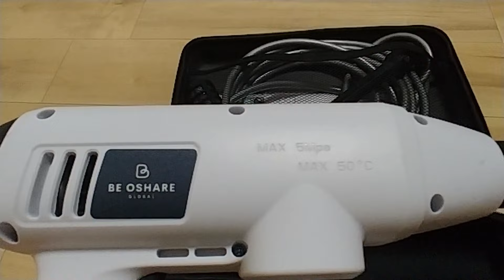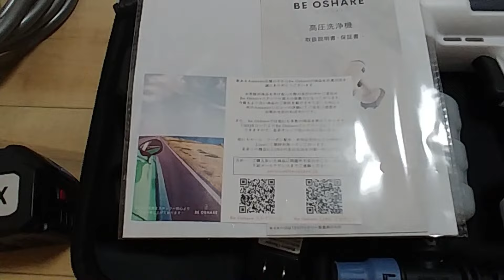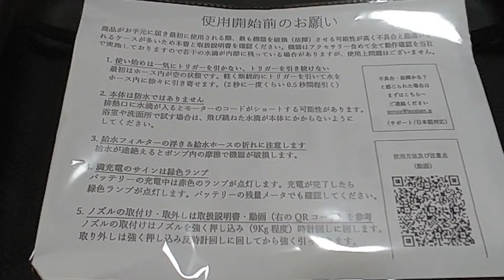【5Mpaの高威力】Amazonで買った格安コードレス高圧洗浄機の威力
充電式 高圧洗浄機 コードレス 最大吐出5MPa　バッテリー2個付き

普段はラジコン の 自作オフロード　バギーコースやラジコンの動画を挙げてますが、今回はコードレス高圧洗浄機が手に入り、５Ｍｐａという威力もあるのでどのくらいきれいになるのかをテストしてみました
100ｖ電源が取れない場所では、充電式のコードレス高圧洗浄機はとても重宝します

ラジコンコース遮音シートの目詰まりをコードレス高圧洗浄機でテストした動画はこちら
コース路面
大建工業(Daiken) 遮音用下地シート 遮音シート940SS

本来はラジコンコースの、路面の砂の目詰まりをきれいにするのに使おうと思っていますが、ラジコンにも興味がある方はほか動画も見てやってください

また、ラジコンカーサーキットのメンテナンスなどに使う、使う工具や機械も動画にしていこうと思います

走行場所
自宅の空き地(岡山県赤磐市某所)
自作サーキットコース

手持ち車種
タミヤ　tamiya
DT-03(ネオマイティフロッグ　レーシングファイター)
DT-02(デザートゲイター)京商オプティマボディ
WR-02(ワイルドウイリー・コミカルグラスホッパーシリーズ)
グラスホッパー(初代)
グラスホッパーⅡ

3レーシング
カクタス

京商
フェザーレイジ　VEI

上記の車を使って色々挙げていこうと思います。
アドバイス、感想、質問などあればコメント頂けると嬉しいです